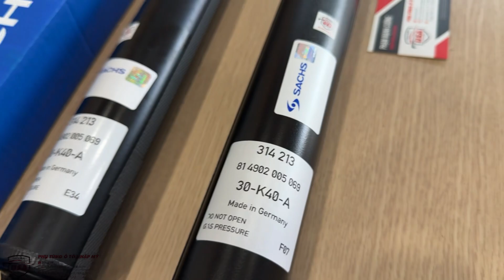Phuộc nhúng sau Audi Q5 - rear shock 8R0513035E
Xuất xứ : Chính hãng  Oem Germany  nhập Mỹ